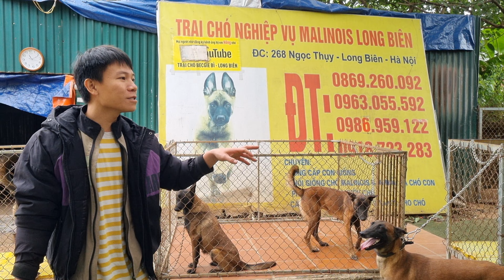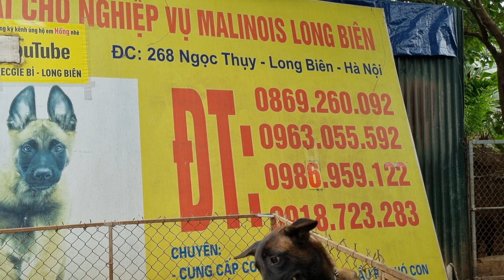3 phương pháp kiểm tra ngày lấy giống và các điều đặc biệt lưu ý khi nuôi chó Malinois sinh sản